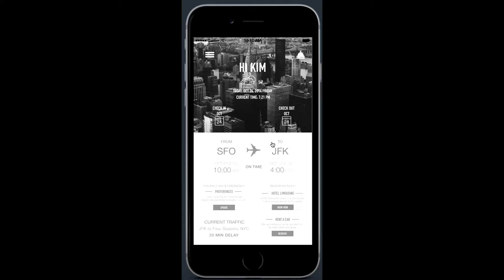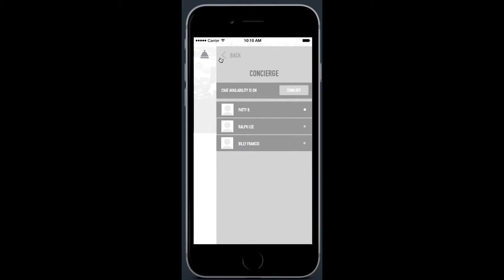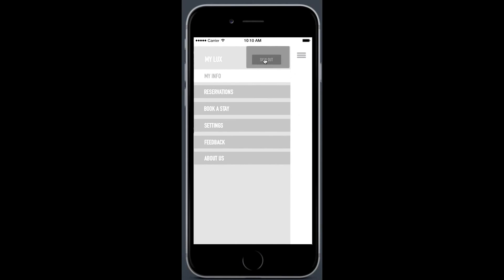Four Seasons Hotel Mobile App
Easy and user-friendly Four Seasons Hotel Mobile App to book hotel, car, In Room Dining, Room Service menu, Housekeeping service. Just at your fingertips.